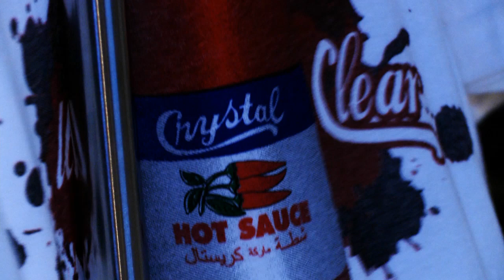Market 338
The second annual Market 338 returns to Bahrain. For two weeks block 338 is transformed into a buzzing display of sights and sounds. Inspired by traditional souqs Market 338 is a venue for local, regional and international artists and designers, presenting outstanding modern works that reflect on current topics of contemporary design.